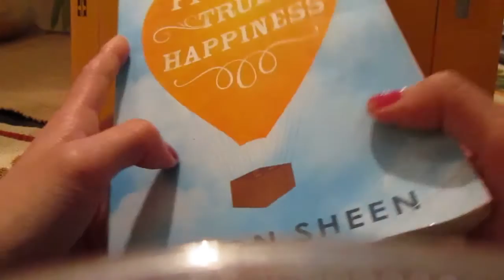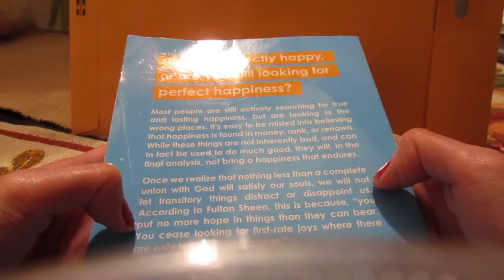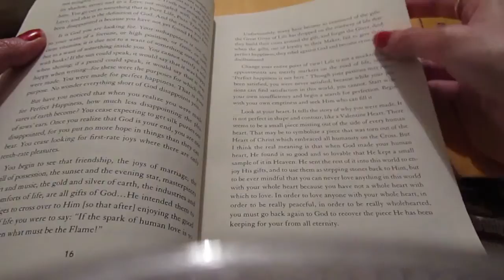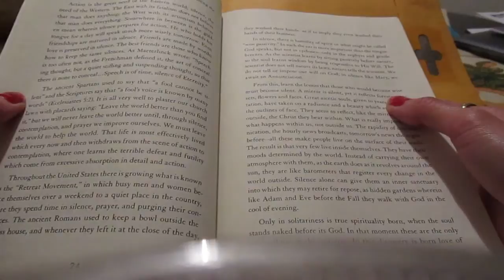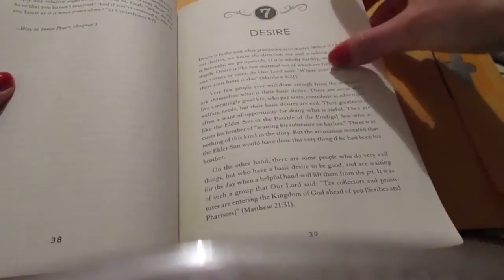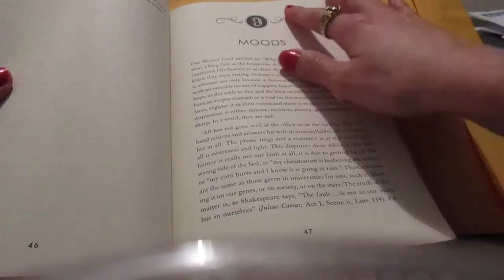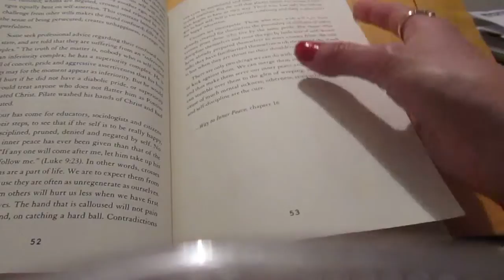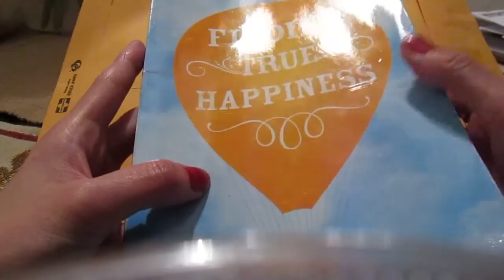Soothing reading and page flipping ASMR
Just enjoy the soothing sounds, the mood, the pace of the video; relax and listen. You don't have to agree what it's been said.